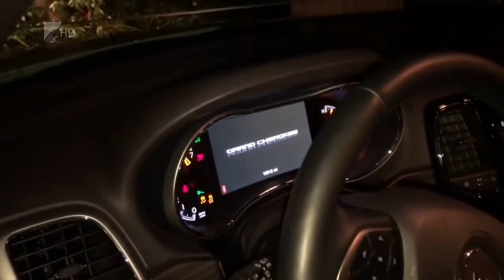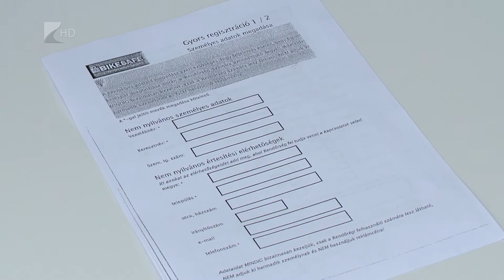Megelőzhetőek lennének a járműlopások - Kölcsey Televízió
Öt éve folyamatosan csökkenő tendenciát mutat az autólopások száma. Míg három éve közel 200 esetről kapott bejelentést a Nemzetközi Autóvadász Közhasznú Egyesület, addig tavaly alig több mint 100 eltűnést jelentettek. Annál gyakoribbak viszont az autófeltörések, amelyek kiváltó oka akár egy reklámtáska is lehet. A nyári időszakban pedig a kerékpárlopások száma is megnő.